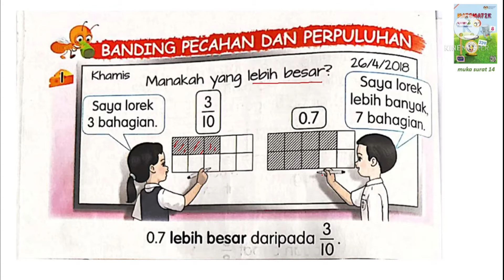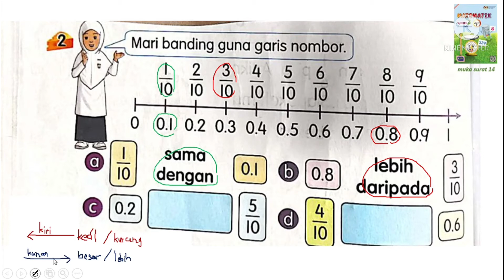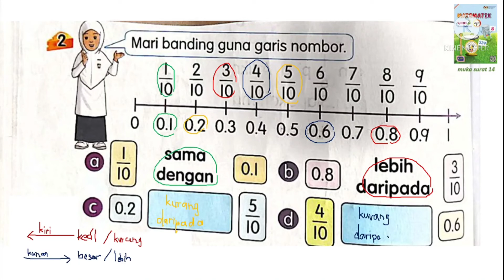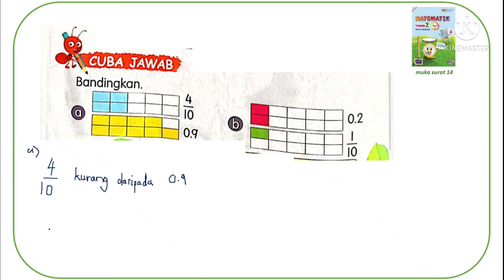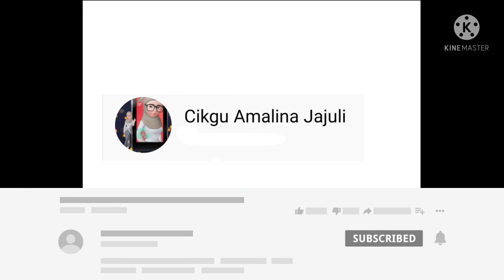BANDING PECAHAN & PERPULUHAN Matematik Tahun 2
Unit 3 : Pecahan dan Perpuluhan
Muka surat 14
Video penerangan menggunakan bukuteks matematik tahun2.